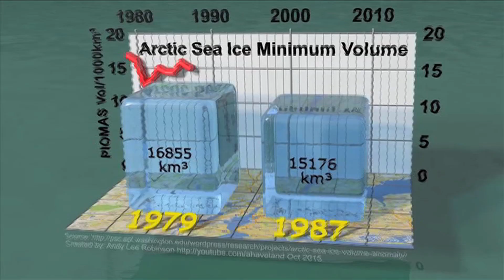Cold War On Ice